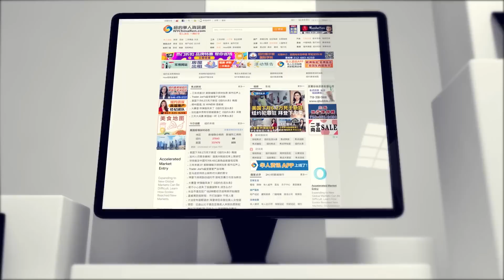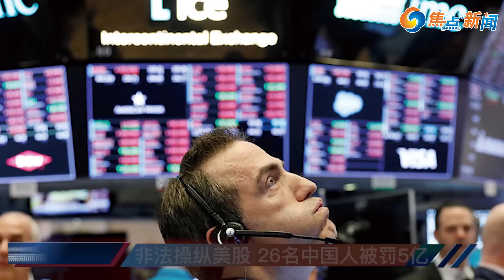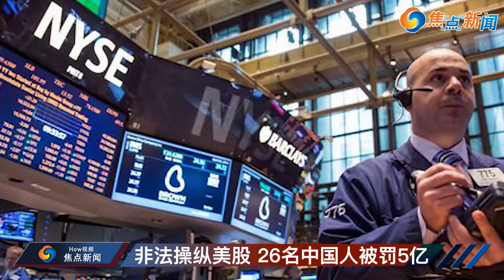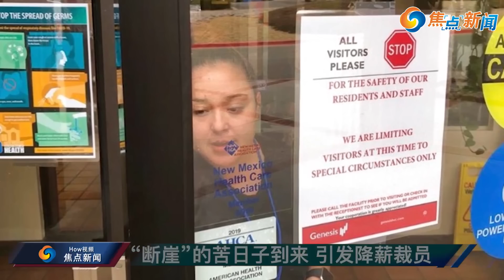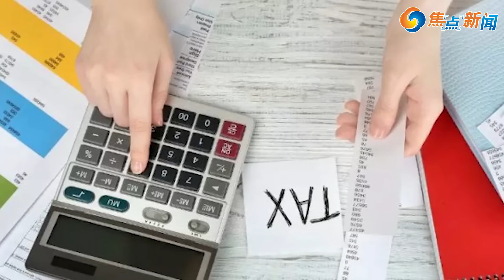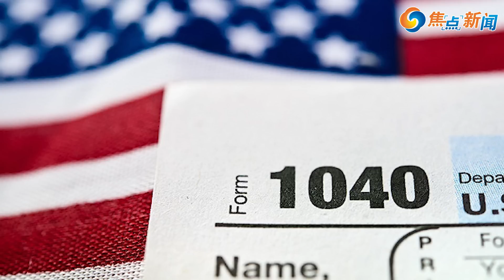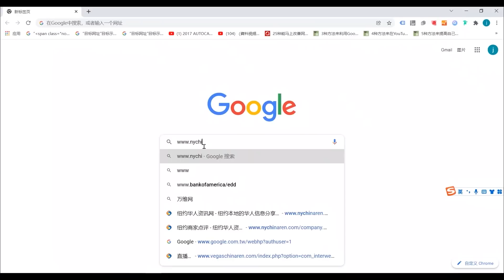美国房市风险程度高 主要集中在三大州;“断崖”苦日子到来 引发降薪裁员;非法操纵3000多只美股 26名中国人被罚;美国妇女掀起禁欲潮; 2000多万申报单积压退税无期 | 焦点新闻2022.6.28